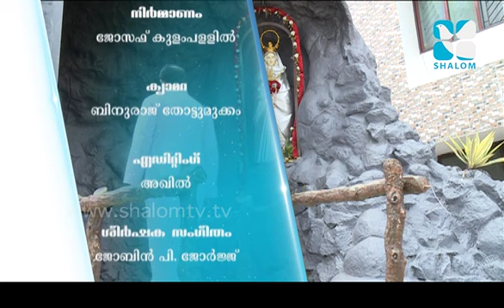Ente Nalla Amma Epi:61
Ente Nalla Amma Epi:61- Sharing of Fr. Andrews.
Shalom TV